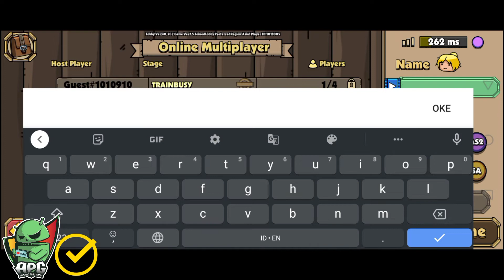Maximus 2: Fantasi Beat-em-up || Bisa Mabar nih gan aseli seru yg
Welcome to APG
Ini dia Maximus 2 game yang sangat menyenangkan dan seru.
Kita juga bisa Mabar dengan publik.
Gameplay skill dan grafik yang keren.

Gimana menurut kalian komen dibawah.

TapTap:

《Maximus 2: Fantasy Beat-Em-Up》Rating in TapTap: 8.7 30 review - TapTap

Size Total: 259 MB (saat video kami tayangkan)

Note: game ini Bisa kita mainkan secara Online/Offline.

(Spek HP pengaruh pada kinerja dalam game)

Dan klik tombol loncengnya agar kalian tidak ketinggalan Game baru dari Team APG.